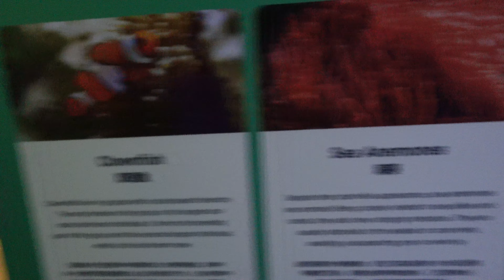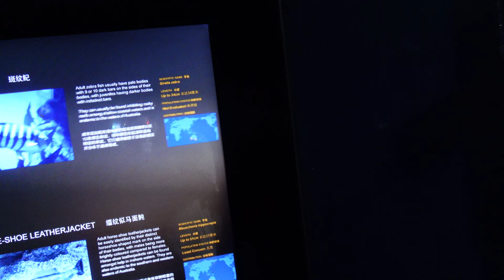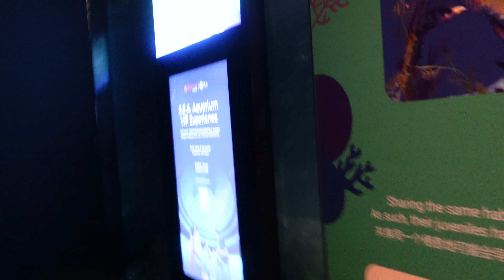Singapore: Sentosa Island: SEA Aquarium: Kelp Forest: Nemo, Zibra Fish